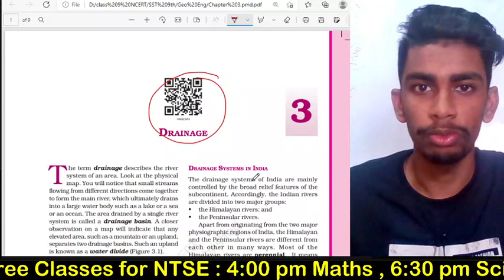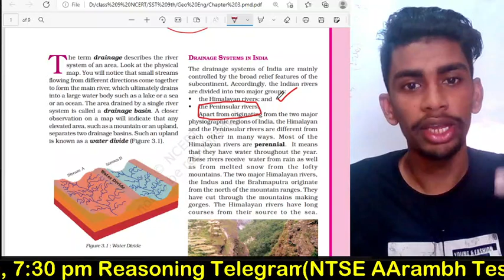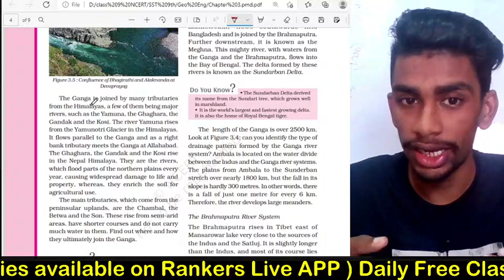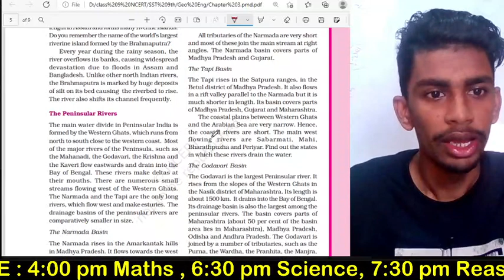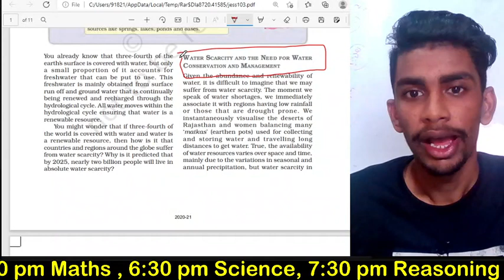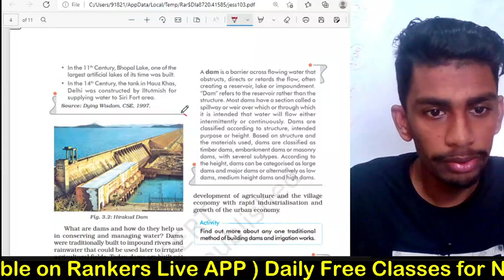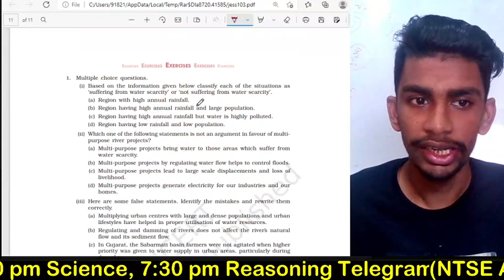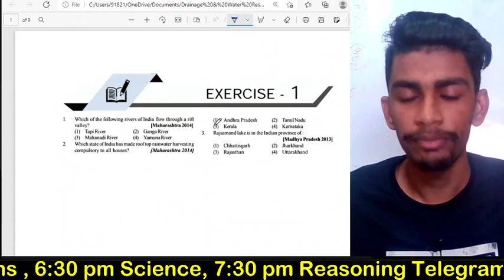Drainage & Water Resources | Chapter 3 Class 9,10 Geography | NCERT Overview , DPP , PYQ | NTSE SST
Aim : Drainage & Water Resources | Chapter 3 Class 9,10 Geography | NCERT Overview , DPP , PYQ | NTSE SST

7 Part test + 7 Full test ( Till NTSE Stage -1 )

1. Learn from your  teacher
2. Dedicated DOUBT sessions
3. Unlimited Access to Live Online Classes and Videos
4. Real-time interaction with best-in-class teachers
5. You can ask doubts in live online classes
6. Limited students in each online Class
7. Download the videos & watch them offline

Thanks